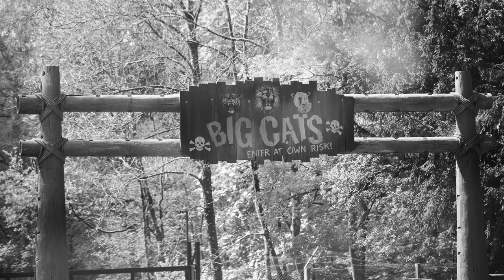A Daytrip to Longleat Safari Park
The Jones Family head off for a day with the lions, tigers, wolves and tarantulas in the sunshine!